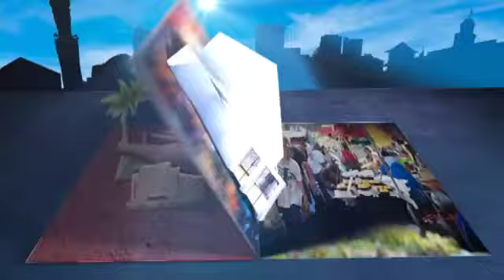Dionycité Actu | 26 juillet 2019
Cette semaine la caméra de Dionycité était à Domenjod où des jeunes du quartiers encadrés par des graffeurs chevronnés participaient à l'embellissement du gymnase. Un projet initié par le Conseil de Quartier et qui favorise la cohésion du territoire.

Elle était également à l'école Michel Débré du Chaudron où, à l'occasion des festivités de Guan Di, un spectacle d'arts martiaux et de magie étaient proposés aux enfants du centre aéré.